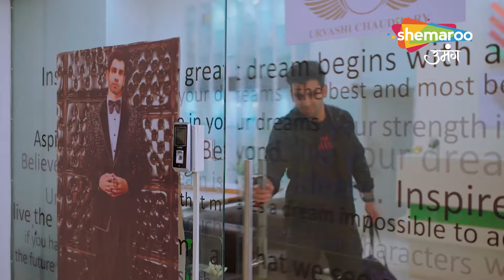Gauna Ek Pratha Hindi Drama Show | Full Episode | Kya hoga Gehna ka gauna | Episode 1 | Hindi Serial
Excited Gehna goes to get her dolls, which she considers as Gaurav and Gehna, as it’s her GAUNA today. She shares her feeling with Shivji (god) and Gaurav on the other side confess to shivji that he can’t do Gauna as he wants to chase his dreams. Gaurav happens to meet Urvashi, when the staff misunderstands him as a model, she insults him when she comes to know that he is a driver and Gaurav gives it back to her keeping his self-respect as is. Urvashi grabs car key and drives away, Gaurav runs behind the car to stop her but she speeds up and end-up hitting 2 people at the road side. Gehna spots a kid drowning in the lake, saves the kid and scolds Teja, who made the kids jump into the lake. Teja lecherously checks out Gehna and indirectly asks her to sleep with him, Gehna spits on his face and runs away, on the other side we see Gaurav is arrested by the police after Urvashi’s father’s order in the chargers of accident and Teja comes chasing Gehna, we see both are in danger.

Hindi Fictional Drama
Producer : Yash Patnaik, Mamta Patnaik
Director : Arshad Khan
Star Cast : Rohit Purohit, Parvati Sehgal, Krutika Desai
Music Director : Puneet Dixit